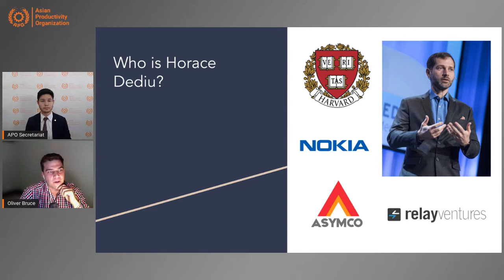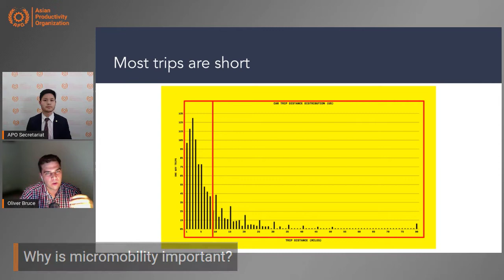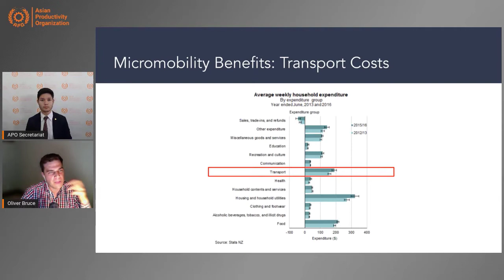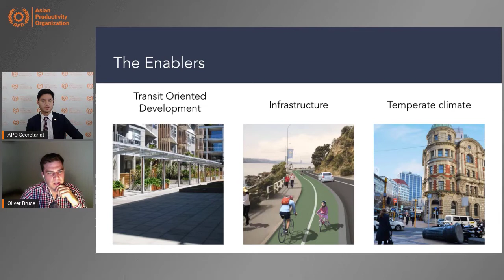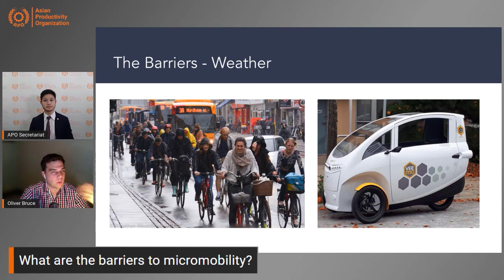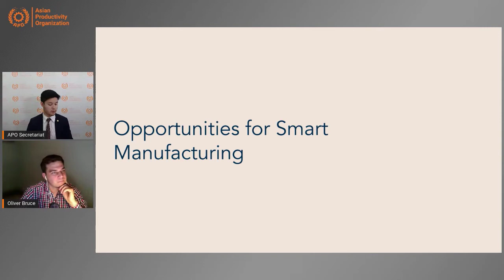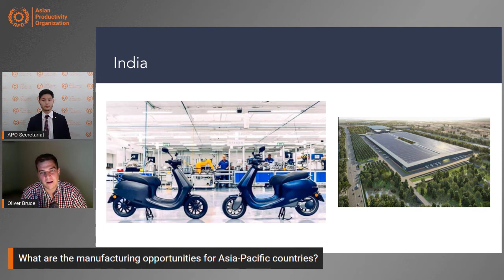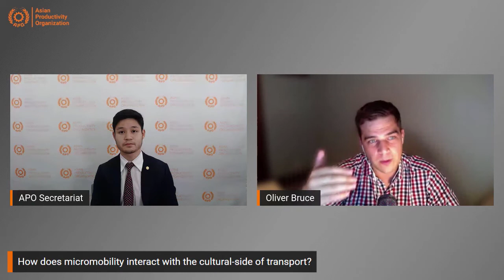Micromobility and Productivity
This P-Talk explores micromobility, meaning electric lightweight vehicles, and why it matters for improving productivity, cutting emissions, and increasing the quality of life for people in cities. Oliver Bruce from Micromobility Industries talks about the potential transformative impact of micromobility systems, the opportunities they present for urban residents and manufacturers in the Asia-Pacific, and use cases from around the world.